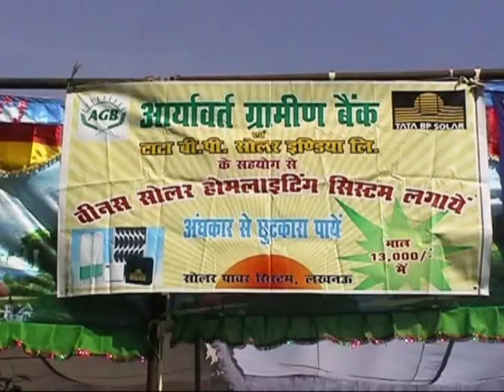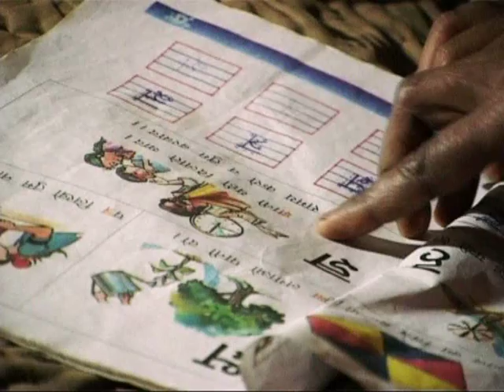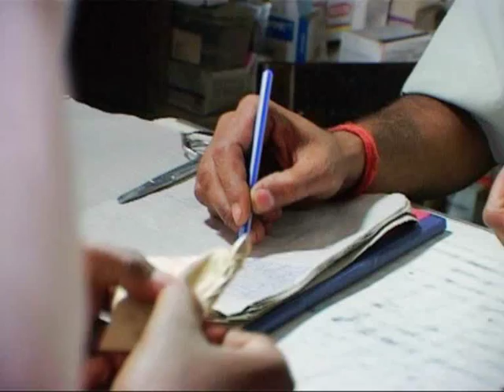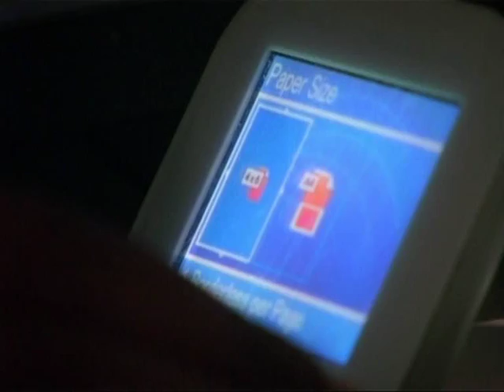Aryavart Gramin Bank, financing solar PV in India - Ashden Award winner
The Aryavart Gramin bank won an Ashden Award for Sustainable Energy in 2008.

The Aryavart Gramin bank in Uttar Pradesh used solar photovoltaic (PV) systems to back-up the unreliable grid power for some of its branches, and recognised the potential of PV for its many off-grid customers. The bank set up a bulk supply and installation agreement with TATA-BP for PV solar-home-systems, and provides loans for its customers with a good credit record to purchase the systems. To date 10,100 loans have been approved and 8,000 solar-home-systems installed. Local entrepreneurs are paid by the bank to service and maintain systems. The Aryavart Gramin bank has a target of 25,000 solar-home-systems this year, and is promoting the idea of its SHS loan scheme to other rural banks.